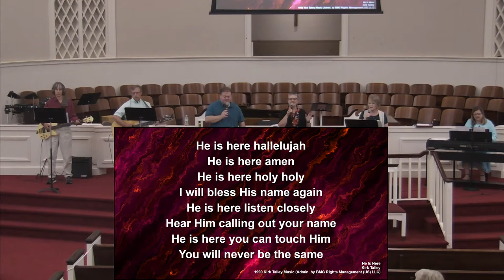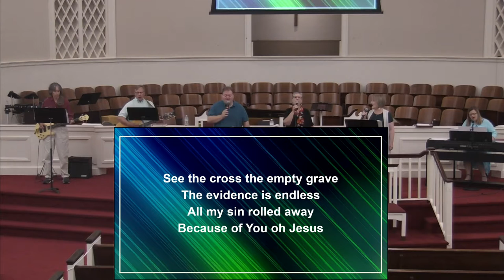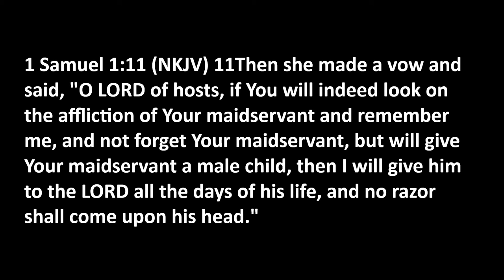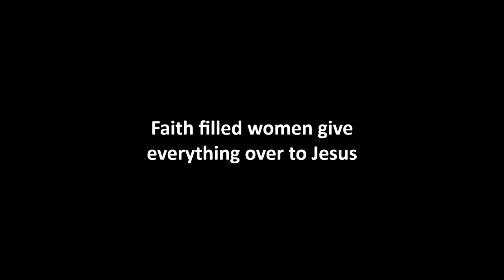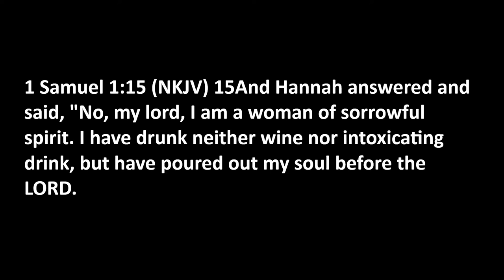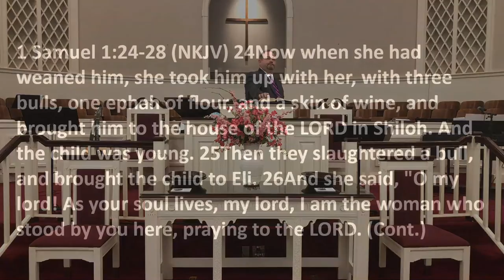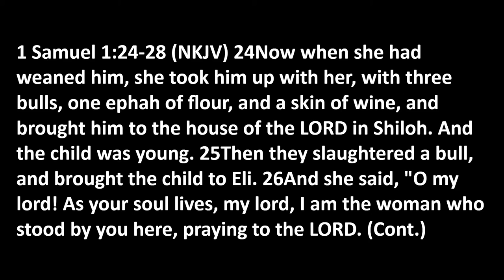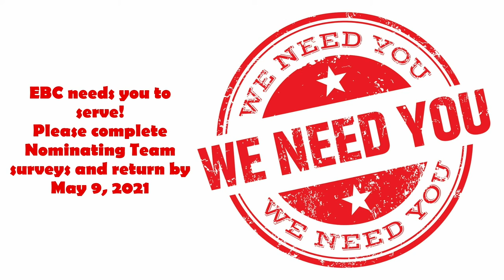May 9, 2021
The Power of a Faith Filled Woman
From 1 Samuel 1:8-15